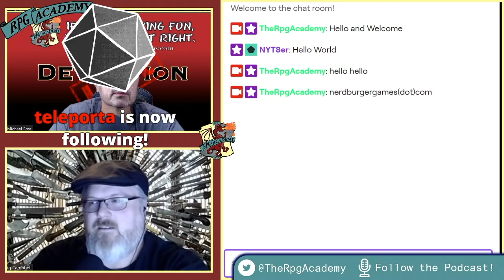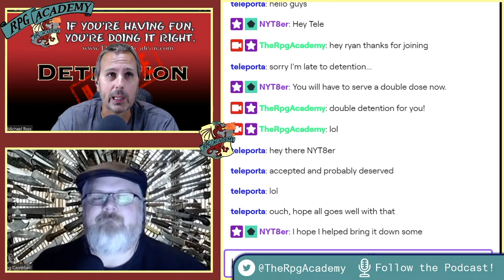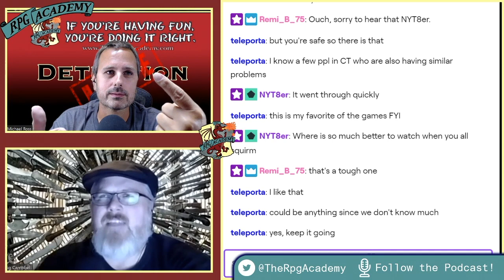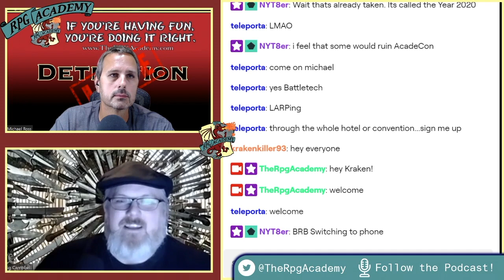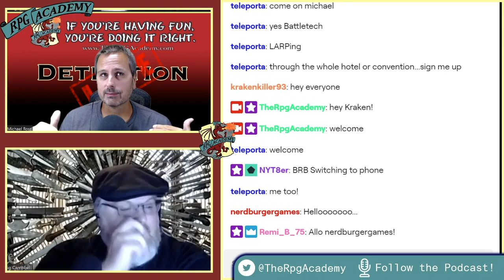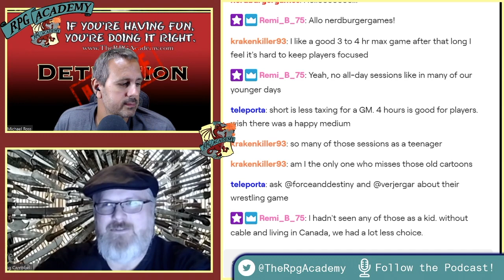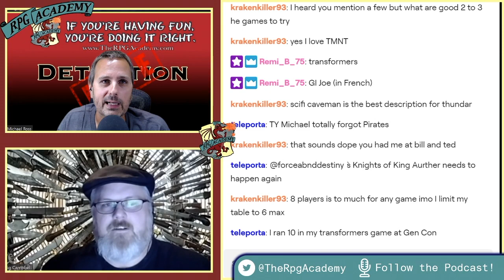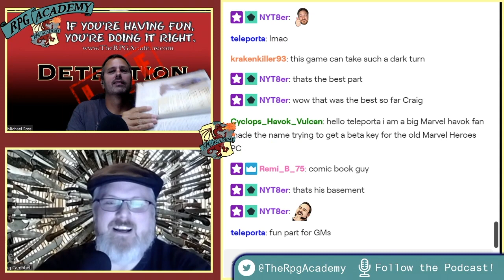Detention, LIVE ep 47 with guest Craig Campbell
Hello Academaniacs! Welcome to Detention!

In this episode i’m joined by Craig Campbell (@NerdBurgerCraig)

on Twitter for info.

Extra Curricular

10 Things Improv game

Used Books – Running a campaign in 2 hour chunks. / running & playing in two hour games in general.

Where have my fingers been Improv game

Cryptozoology – Dopplegangers

Audience Q&A

Comments and Feedback are always welcome.

Thanks!!
~Michael